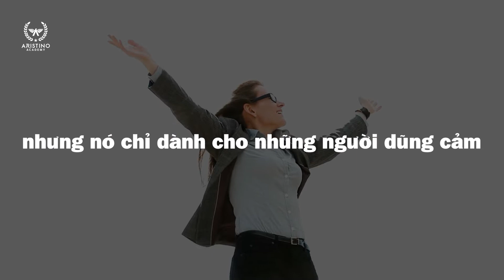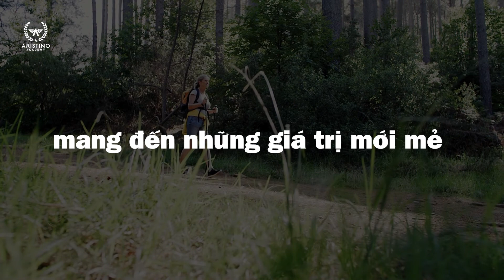2 Bài học từ cuốn "Nghĩ Ngược Lại & Làm Khác Đi" | REVIEW SÁCH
Ai trong chúng ta cũng đều có những điểm tốt và điểm xấu, thông thường khi gặp khó khăn điều đầu tiên chúng ta suy nghĩ đến chính là những điểm tiêu cực của cuộc sống.
Vì suy nghĩ của chúng ta đã đi theo lối mòn, vậy tại sao không thử suy nghĩ theo một chiều hướng khác, biết đâu ngày mai sẽ khác, chúng ta sẽ chinh phục được ngọn núi của thành công thì sao?
Bạn muốn thay đổi ư?

Sẽ không quá khó “Nghĩ ngược lại và làm khác đi” chính là liều thuốc tốt nhất dành cho bạn.